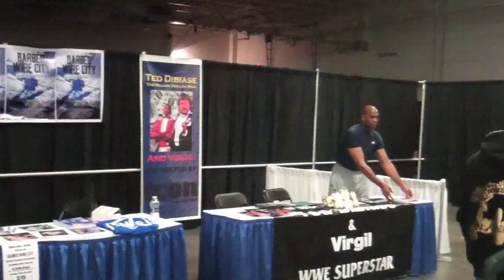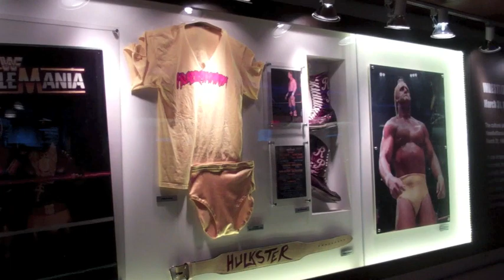★Wrestlemania 29 Trip★ Day 4: Wrestlecon & Hall Of Fame